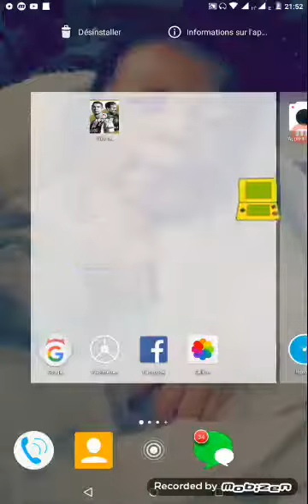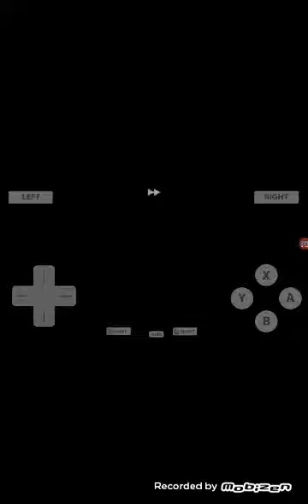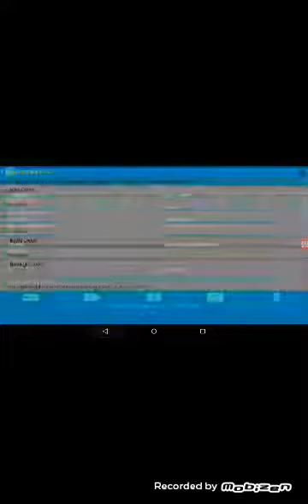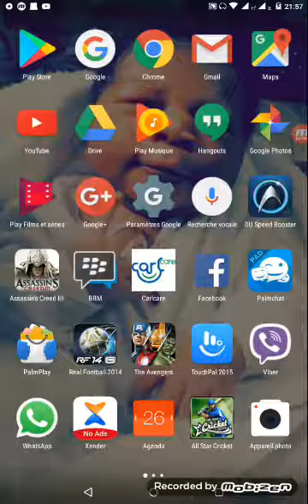Comment cracker inazuma eleven 2 avec emulateur de 'Nintendo